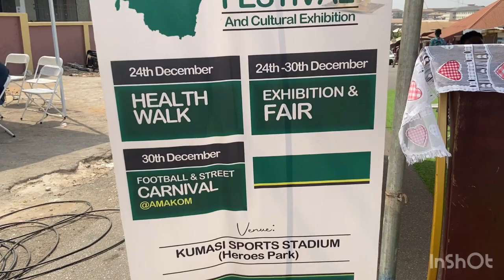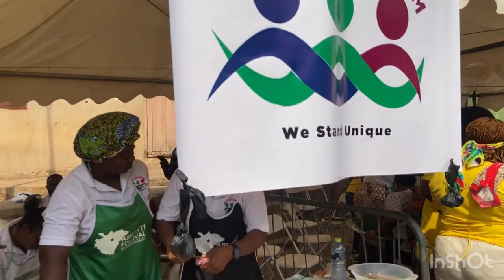EP1. Ashanti Festival & Cultural Exhibition in Kumasi Amakom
Asante Festival and Cultural Exhibition at Kumasi Amakom